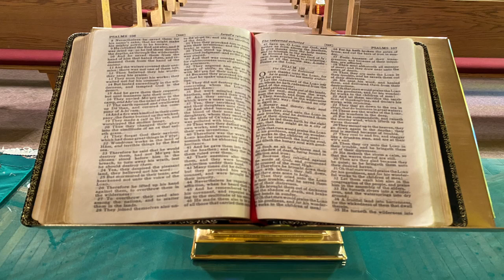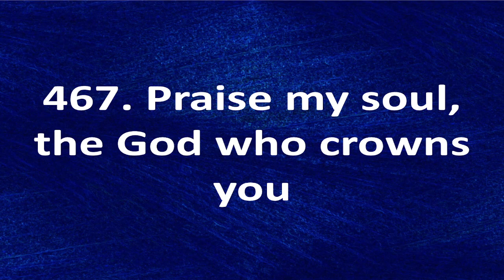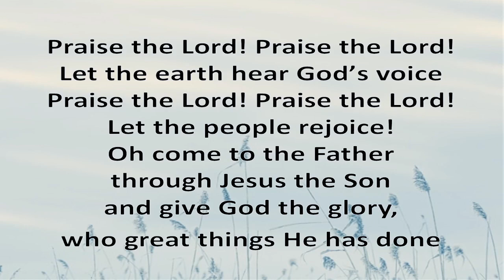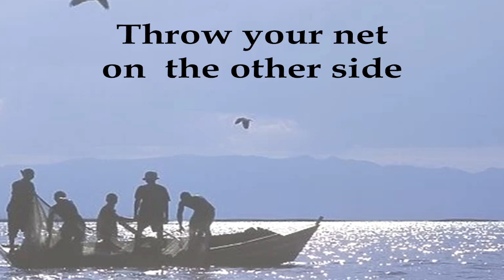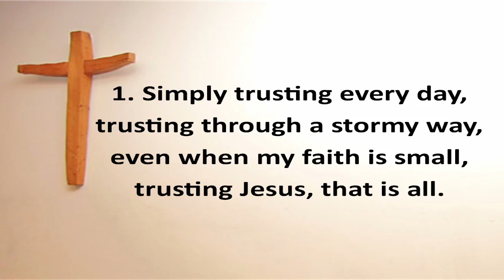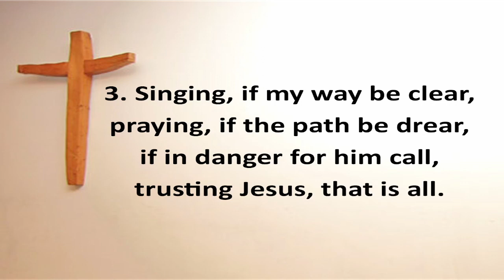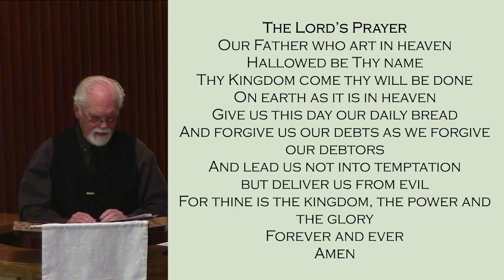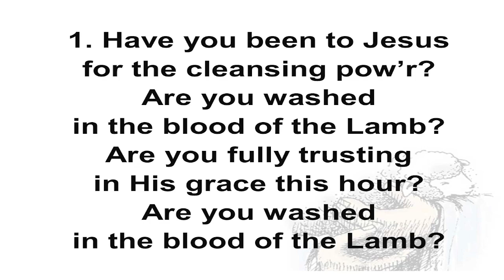2024 04 21 Throw Your Net on the Other Side